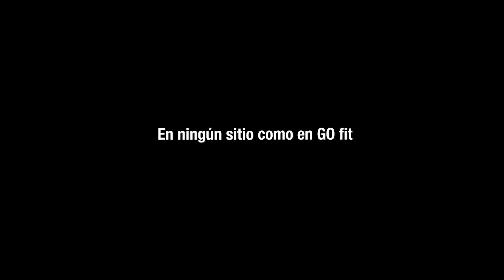Rueda de prensa: Mossa (13/04/22)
El capitán comparece en sala de prensa para valorar la senda positiva del equipo en la semana del derby como visitantes en El Molinón.